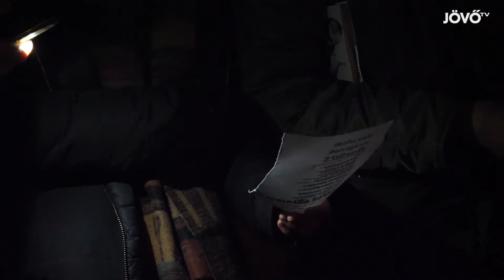SZFE-s tüntetők: addig leszünk kint, ameddig a kormány visszavonulót fúj | Jövő TV